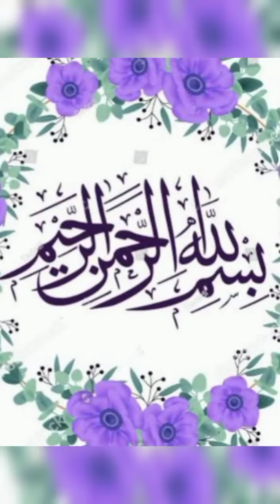2 pair fiches ki breed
Finches breeding progres shere with friends , latest update of my friends setup.